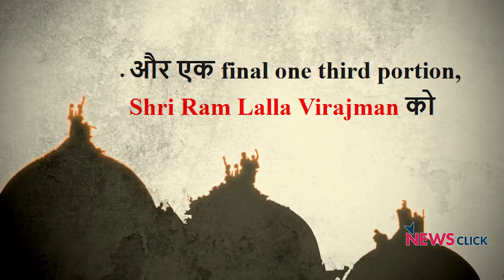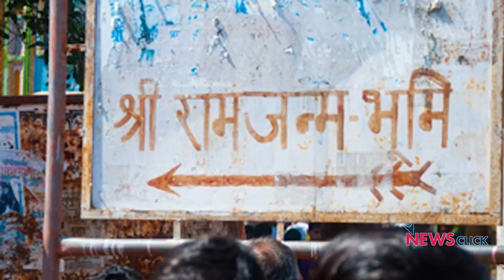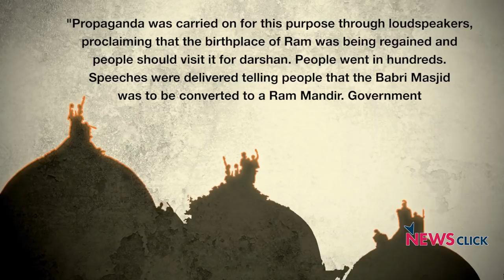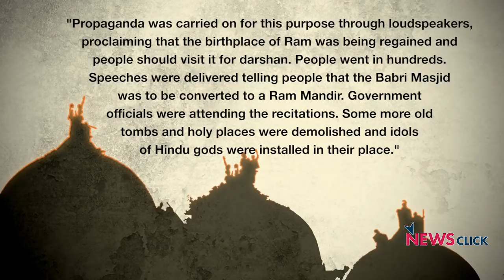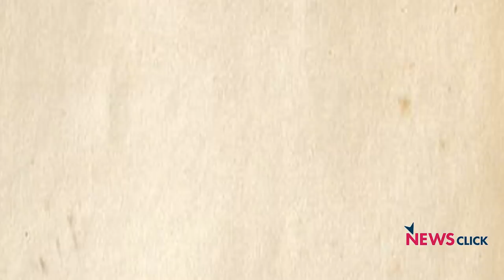बाबरी विध्वंस : हिन्दू राष्ट्र के ज़हरीले ख़्वाब की कहानी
70 साल पुराना अयोध्या का मुद्दा अब अपने आखिरी पड़ाव पर है।  सुप्रीम कोर्ट में हर दिन इस केस की सुनवाई जारी है।  राम मंदिर के मसले ने देश की राजनीति को बदल कर रख दिया था।  इतिहास के पन्ने के इस अंक में आइए नज़र डालते हैं इस मसले के बीते हुए कल पर